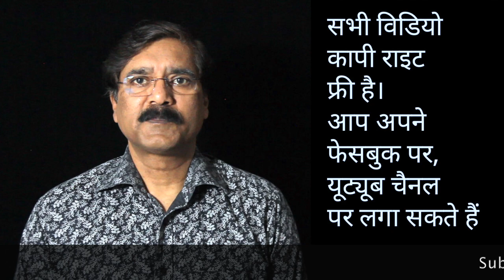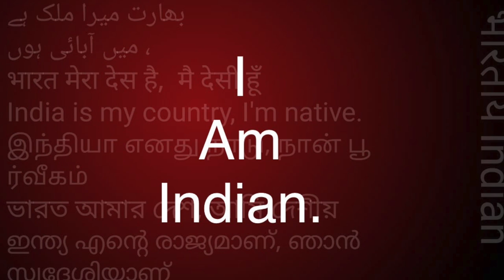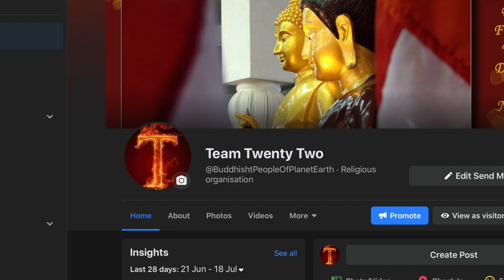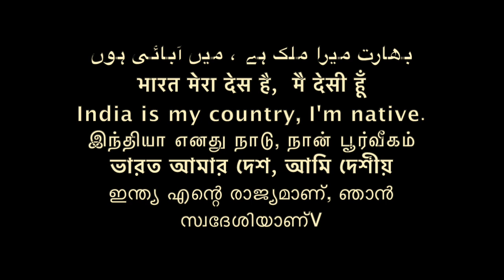जात, जाति डॉक्टर अम्बेडकर और जाति, caste Dr Ambedkar /Sudhir Raj Singh/Pali